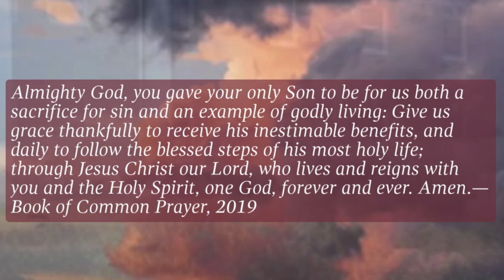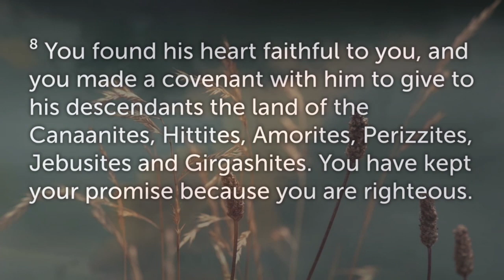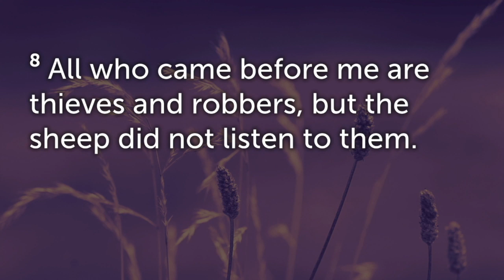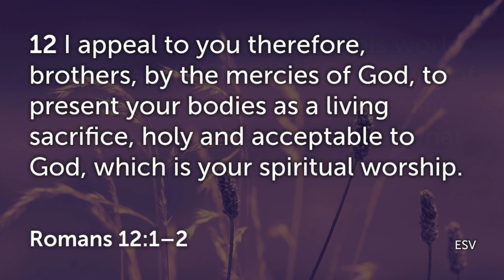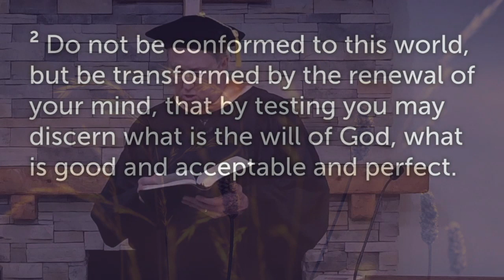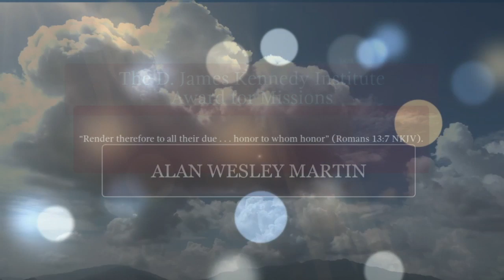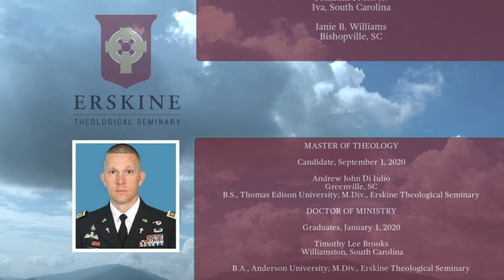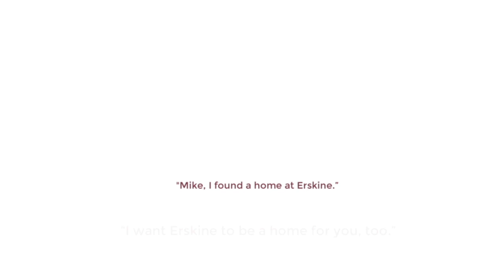Erskine Theological Seminary Commencement 2020